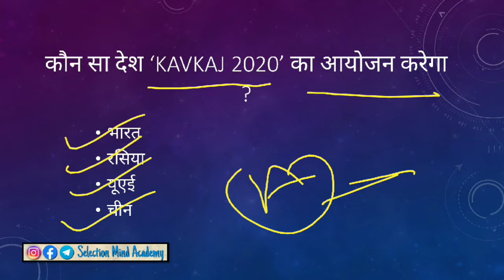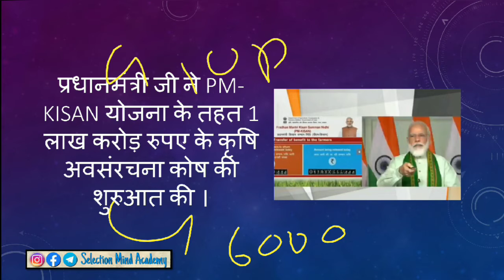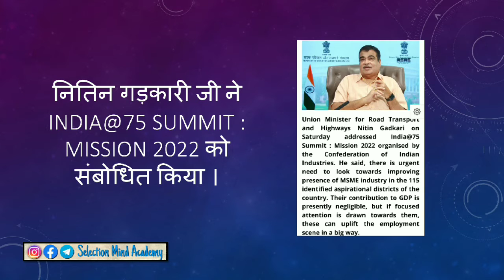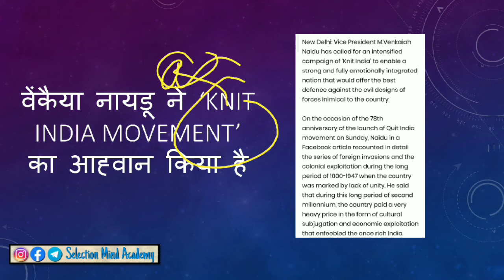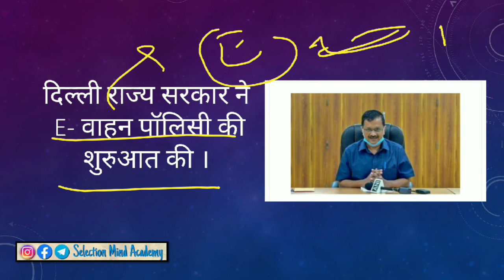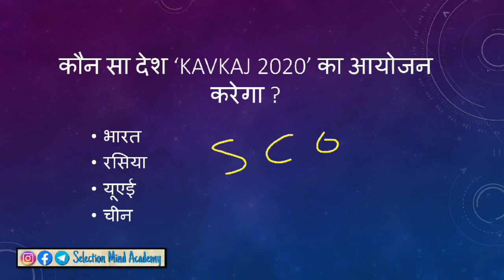[07:30am] 10 August 2020 । 2 Minutes For Today Update| Daily current Affair For All Government Exams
साथियों, यह वीडियो सीरीज डेली करेंट अफेयर्स की है ।
इसमें कम समय में अधिक और सटीक जानकारी देने का प्रयास किया गया है ।
यह STATE PSC ( MPPSC , UPPCS , CgPSC ,BPSC ) प्रारंभिक परीक्षा , SSC , RAILWAY , CPO , SI AND Other Government Exams के लिए आवश्यक है ।

[07:30am] 09 August 2020 । 2 Minutes For Today Update । Daily current Affair । Current For All Government Exams

[07:30am] 01 august to 07 August | best 30+ Weekly Current Affair| 2 minutes for today update series

Friends, This video series is about Daily Current Affairs. In this, an effort has been made to give you accurate information in less time.

Sathiyon, yah video series daily current Affair ki hai .
Isme kam samay me adhik aur sateek jankari dene ka prayas kiya gya hai.
Yah State PSC ( MPPSC ,UPPCS , CgPSC , BPSC , SSC , RAILWAY ,CPO , SI AUR ANYA GOVERNMENT EXAMS K LIYE AYASYAK HAI.